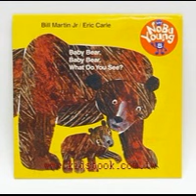艾瑞．卡爾：Baby Bear, Baby Bear, What Do You See?（單CD）小書蟲童書坊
作者艾瑞‧卡爾以他獨特的畫風，將小朋友喜歡的動物賦予豐富的色彩，並以韻文方式，以節奏配合著簡單的對答，吸引小朋友有興趣的一頁一頁尋找下去，在不知不覺中記住了動物以及各種顏色的名稱。這是一本相當受老師及小朋友喜愛的書。

CD長度：約14分51秒
CD曲目:
1. JYbook's Company Song
2. Story Song
3. Story Reading
4. Echo-Chant
5. Echo-Song
6. Melody